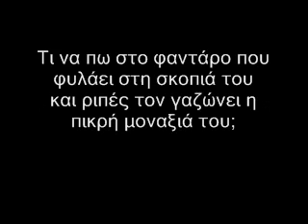Alexiou Haris ti na po ΑΛΕΞΙΟΥ ΤΙ ΝΑ ΠΩ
Μουσική:Μάνος Λοϊζος,Στίχοι:Πυθαγόρας.